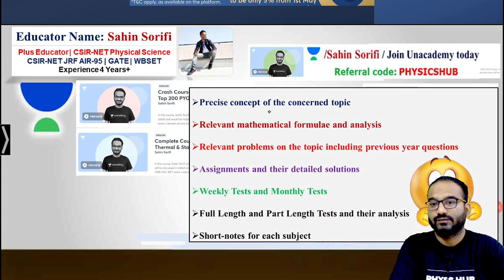How to apply Hund's rule to decide order of terms | Atomic Physics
In atomic physics, Hund's rule refers to a set of rules that German physicist Friedrich Hund formulated around 1927, which are used to determine the term symbol that corresponds to the ground state of a multi-electron atom. The first rule is especially important in chemistry, where it is often referred to simply as Hund's Rule.

Rule 1: The term with maximum multiplicity (i.e., maximum total spin angular momentum) has the lowest energy. This means that the ground state electronic configuration is usually the one with the maximum number of unpaired electrons. The multiplicity is calculated as 2S+1, where S is the total spin angular momentum for all electrons.

Rule 2: For a given multiplicity, the term with the largest value of the total orbital angular momentum quantum number L has the lowest energy. This means that the electronic configuration with the highest possible L value for a given S value will have the lowest energy.

Rule 3: For a given term, the level with the lowest value of the total angular momentum quantum number J (i.e., the sum of L and S) lies lowest in energy if the outermost subshell is half-filled or less. If the outermost shell is more than half-filled, the level with the highest value of J is lowest in energy. This means that the energy of a particular term depends on the filling of the outermost subshell.

These rules are important for predicting and interpreting the spectra of atoms and ions, as well as for understanding the electronic structure of these systems. They provide a framework for describing the different energy levels and electronic configurations and can help to explain the observed patterns in atomic spectra.